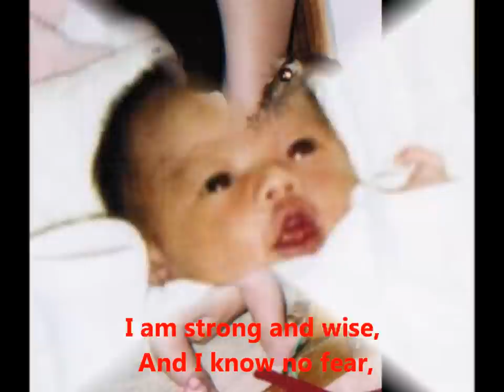hikaru sato 8 birthday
my life and my treasure, my baby...